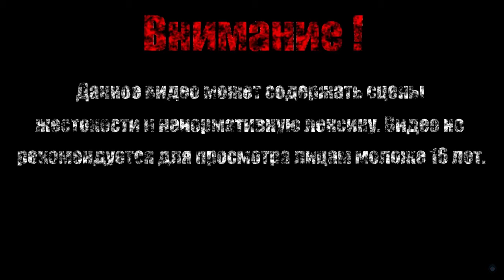ТОТЕМ【TheMessenger DLC: Picnic Panic】#2